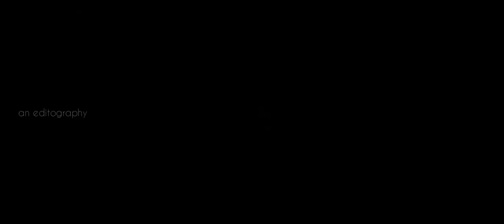💪 BIG BROTHER FAN'S MOOD TRAILER | MOHANLAL | SIDDIQUE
Big Brother is an upcoming Indian Malayalam-language action thriller film written, directed and co-produced by Siddique. It was jointly produced by S Talkies, Shaman International, and Vaishaka Cynyma, in association with Carnival Movie Network. The film stars Mohanlal, Arbaaz Khan, Anoop Menon, Sarjano Khalid, Honey Rose, Siddique, Vishnu Unnikrishnan, Irshad, Tini Tom, Mirnaa, and Gaadha. Big Brother marks the Malayalam film debut of Arbaaz Khan. The music for the film was composed by Deepak Dev.

Produced by

Siddique

Jenso Jose

Philipose K. Joseph

Manu Maliackal

Vaishak Rajan

Written by   Siddique

Starring

Mohanlal

Arbaaz Khan

Anoop Menon

Honey Rose

Vishnu Unnikrishnan

Sarjano Khalid

Mirnaa

Siddique

Irshad

Gaadha

Music byDeepak DevCinematographyJithu DamodarEdited byK. R. Gourishankar

Production
company

S Talkies

Shaman International

Vaishaka Cynyma

Carnival Movie Network

Distributed byS Talkies
Carnival Movie Network

Release date

January 2020

CountryIndiaLanguageMalayalamBudget₹32 crore

Principal photography began in July 2019 and was completed in December. It was shot extensively in Bangalore, and the rest in Mysore, Mangalore, Ernakulam, and Coimbatore. Big Brother is scheduled to be released on January 2020.